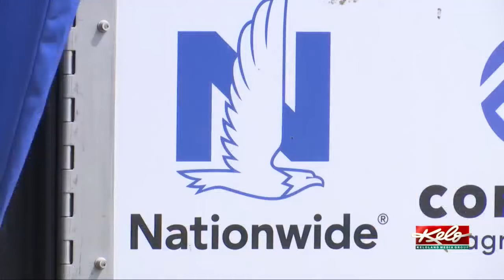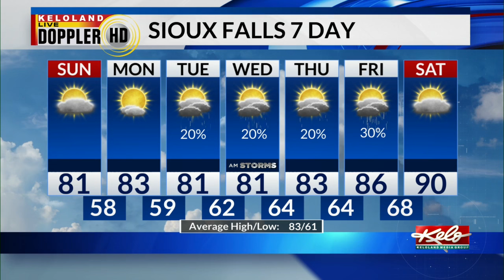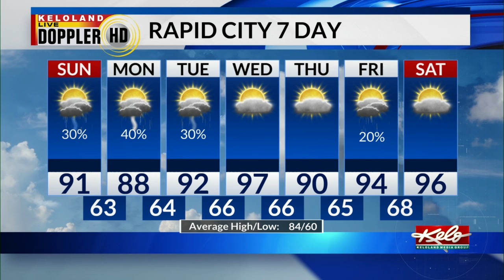KELOLAND On The GO 8/18/2024